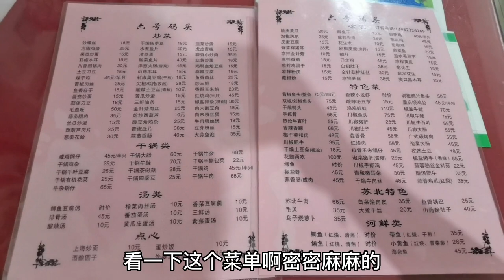上海夜排档一条街，饭点没有空座，点了五个菜价格不便宜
上海夜排档一条街，饭点没有空座，点了五个菜价格不便宜 请注意，本视频完全符合YouTube社区准则，没有任何违规行为。